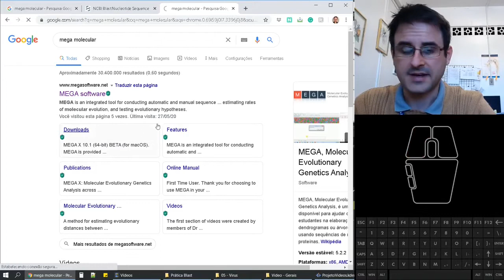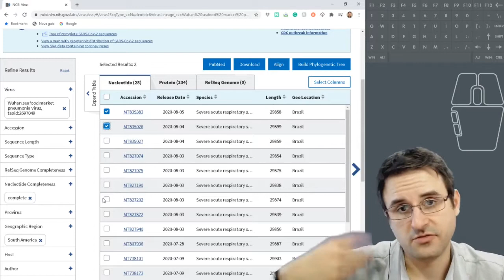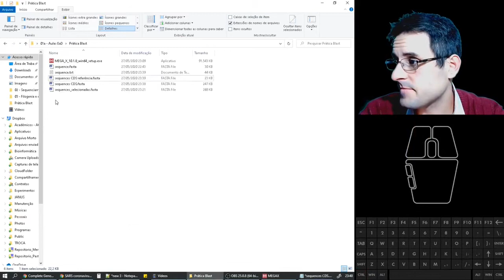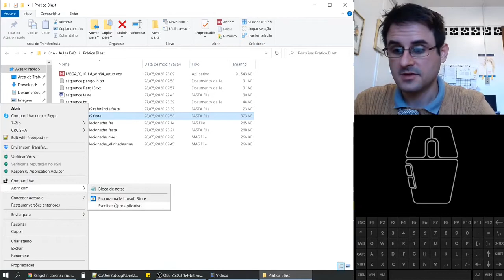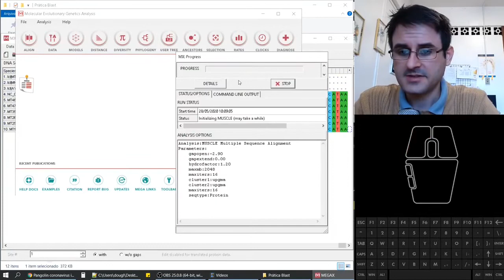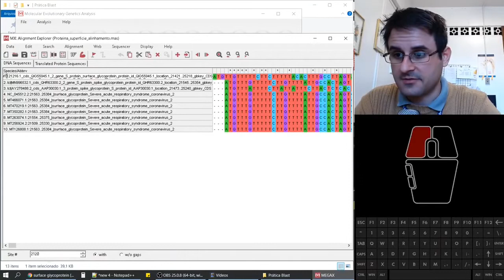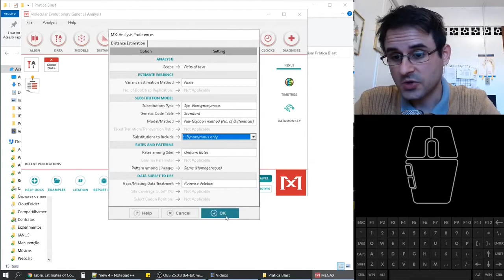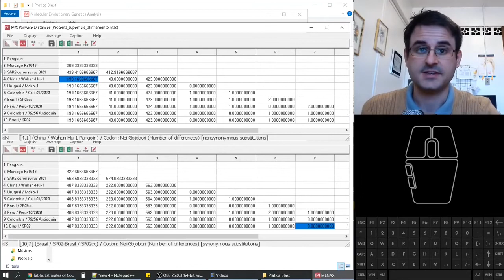Filogenia na prática: proteína SARS-CoV-2 como exemplo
E as teorias conspiratórias quanto a origem do SARS-CoV-2? Vamos usar as sequências genômicas do NCBI, o BLAST e estratégias de análise filogenética para responder essa pergunta!

00:00 Baixando e instalando o MEGA Molecular
02:00 Acessando o portal exclusivo da COVID19 do NCBI
09:09 Análise filogenética da proteína S (spike, surface glycoprotein) com a sequência codificante
18:54 Distâncias entre as sequências

Até mais e bons estudos!